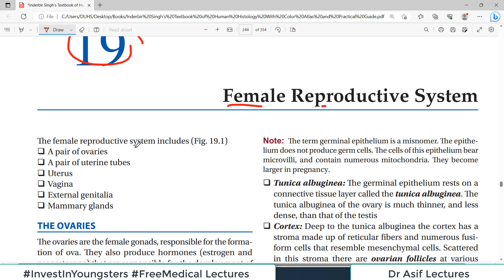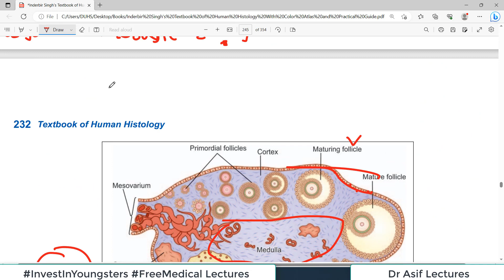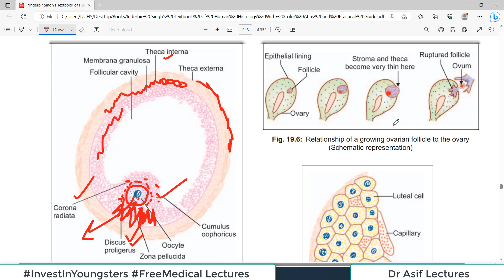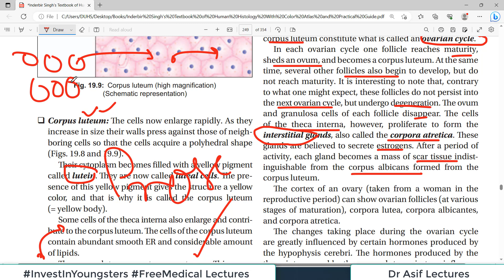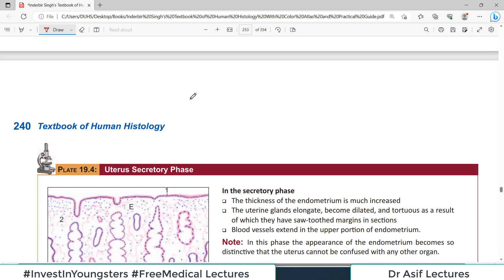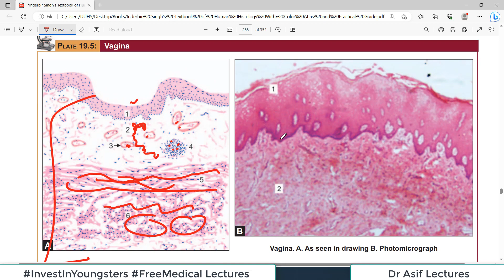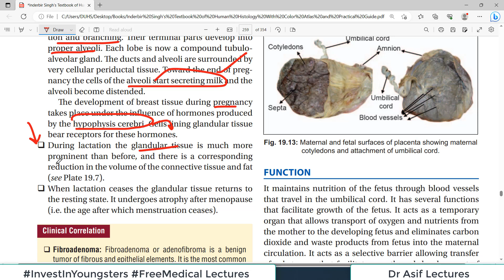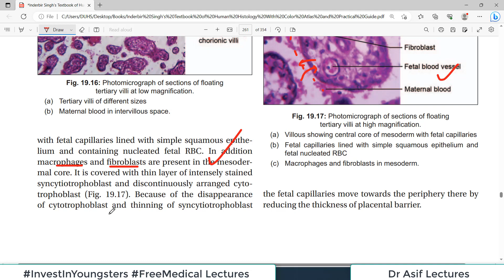Chp19 Histology Inder Bir Singh | FEMALE R€PRODUCTIVE SYSTEM | Histology Lectures